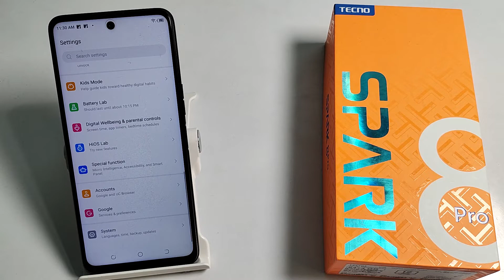how to on/off night mode in Tecno spark 8 pro | night mode on/off kaise kare